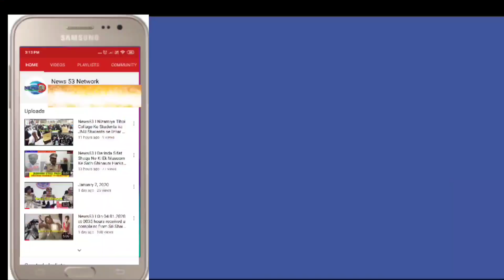News53| The owners of Pan Shops of Hyderabad City conducted a meeting at Moon Function Hall at Nalgo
Sir.
The owners of Pan Shops of Hyderabad City conducted a meeting at Moon Function Hall at Nalgonda X Roads and formed a JAC under leadership of Riyaz and Iqbal and stated that they are applying for police permission to conduct a Dharna at Dharna Chowk on 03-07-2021. If police reject the permission they approach the Hon’ble court for permission. Further they demand that not to ban the Zarda which is using in PAAN from the last 60 years in Hyderabad City and alleged that the Hyderabad City Commissioner of Police harassing the pan shops owners. They decided to close all the pan shops till 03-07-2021. About 250 members.  The meeting started at 1300 hrs and concluded at 1500 hrs.